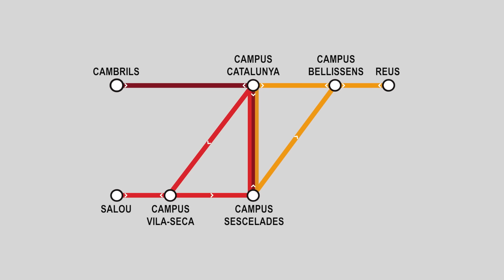A la URV, en bus